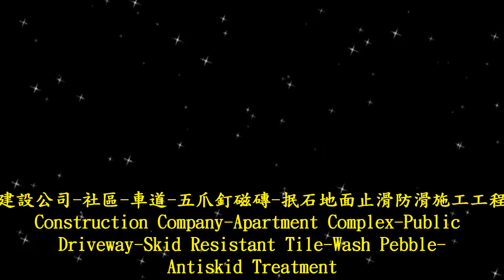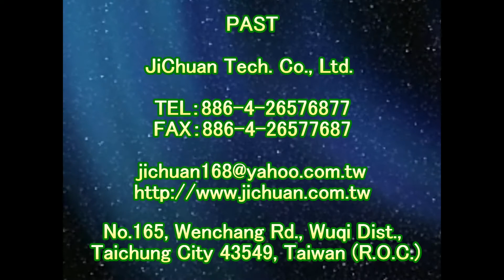止滑大師 1403 建設公司 社區 車道 五爪釘磁磚 抿石地面止滑防滑施工工程 影片